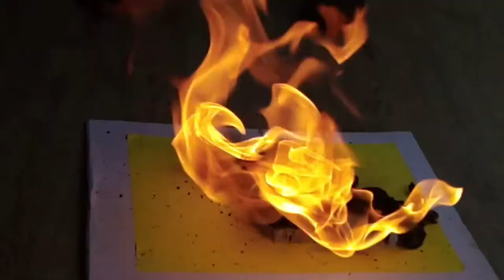Experiment safety matches